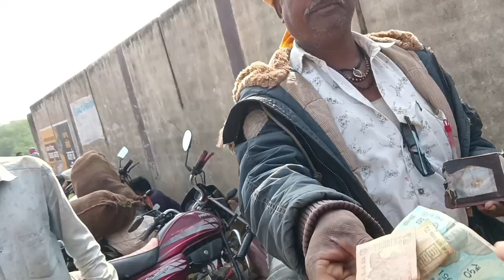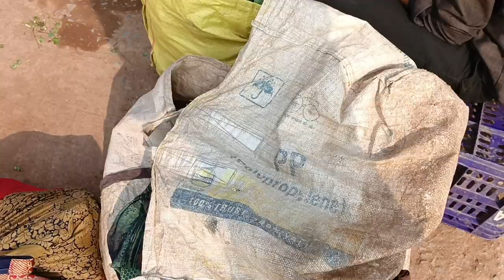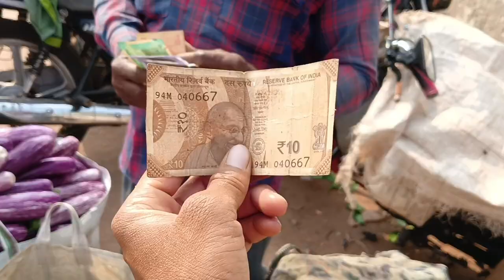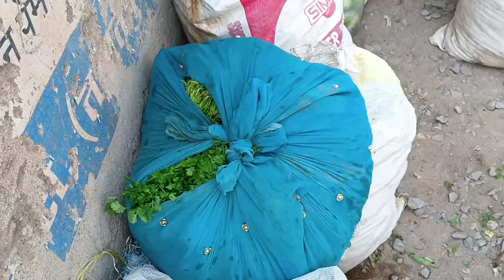Aaj Market Jate Hi Sabji Bik Gaya Mast Rate Me !! Aaj Acha Profit Ho Gaya🤑💵